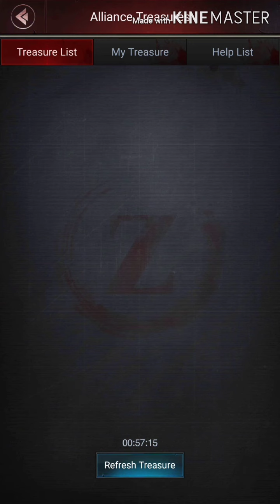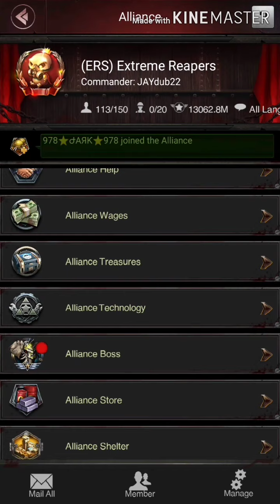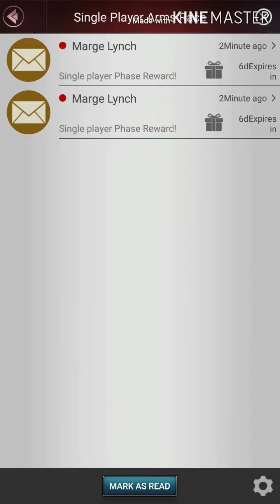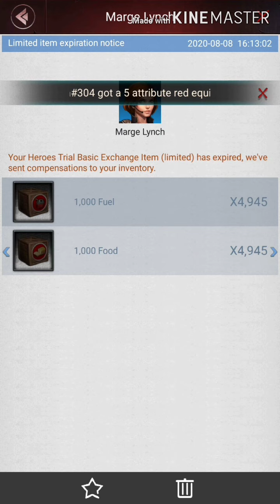Day 1 of Desert Oasis | Last Empire War Z part 2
Hello guys, I'm Hansel Playz Games back with another Last Empire War Z video.
This time it is Desert Oasis time so I'm doing my daily routine like collecting troops, activate skills, etc.

Music 2 : Geraldo Arib Joan - Spring Light (TPR Release)